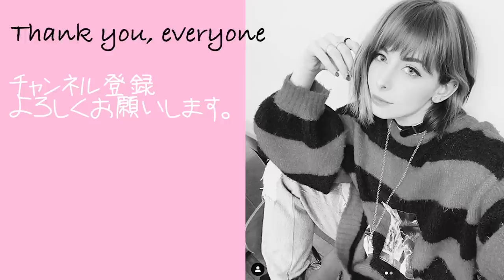アジア人差別について【イタリア編】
サラワカ - Sara Waka
イタリア、ミラノ生まれ育ちの日本人。
クリエイター、兼アートディレクター。ワカペディア・ファウンダー　（